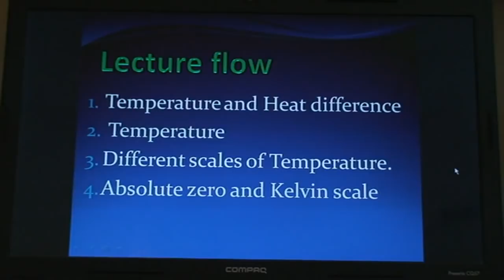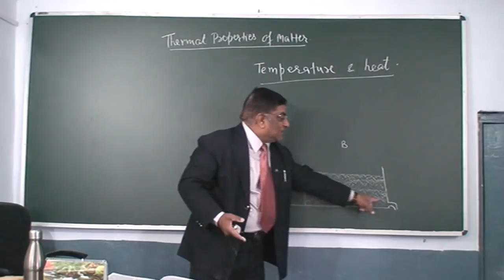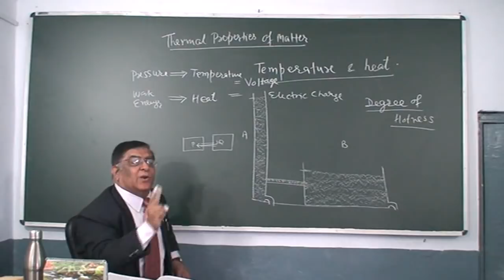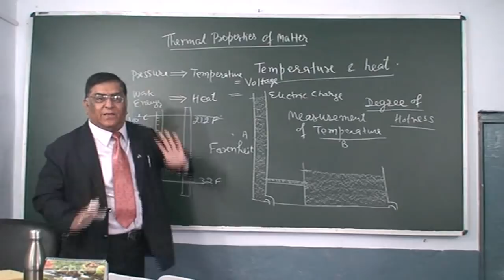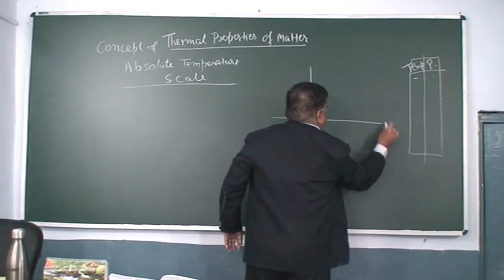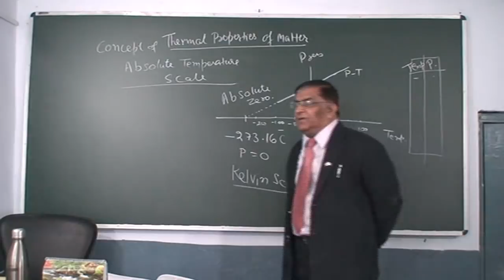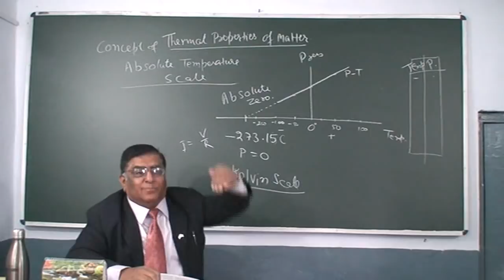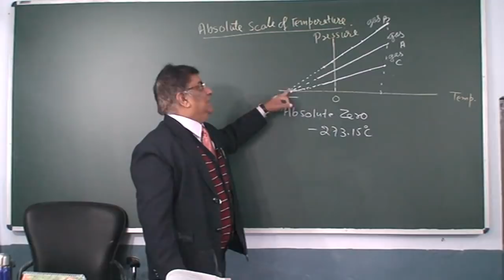XI_83.Thermal Properties. Temperature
Physics, Class XI  Chapter : Thermal Properties of matter.  Topic : Temperature and Heat.    Classroom lecture by Pradeep Kshetrapal. Language : English mixed with Hindi.